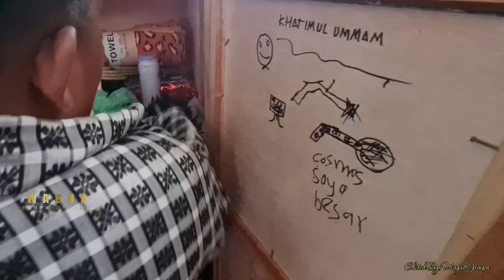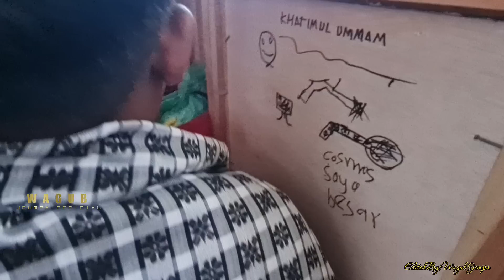Tgk keumala,Dari Koleksi farfum Mewah sampai Peci Yatarim😒😒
beginilah kondisi Bilik tgk keumala,santri viral,Abiya jeunieb,yang mengoleksi banyak farfum dari pemberian orang untuknya.
tatanan lemarinya begitu rapi Berbeda dengan santri lainnya.